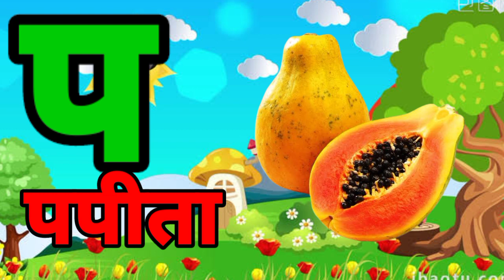ka se kabutar kha se khargosh | क से कबूतर | हिन्दी वर्णमाला